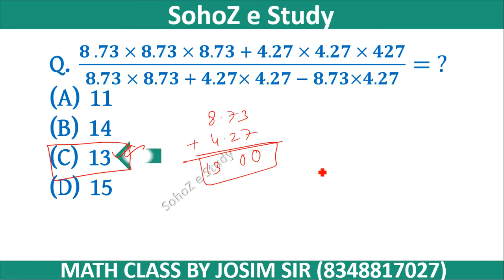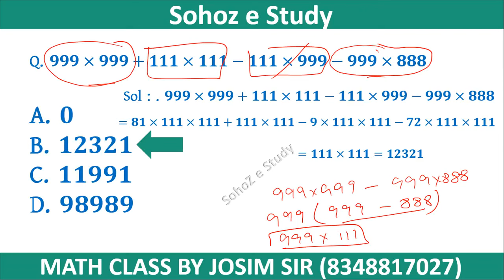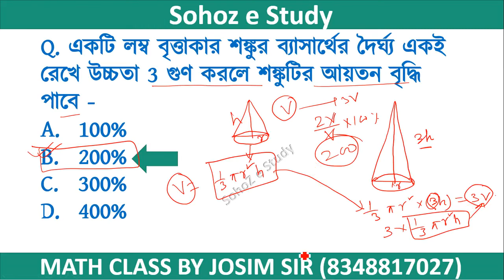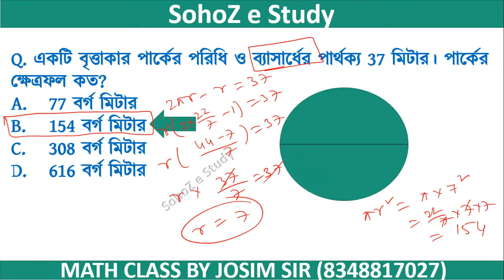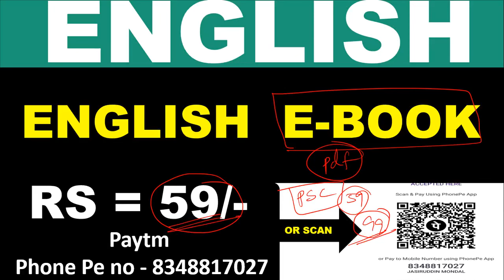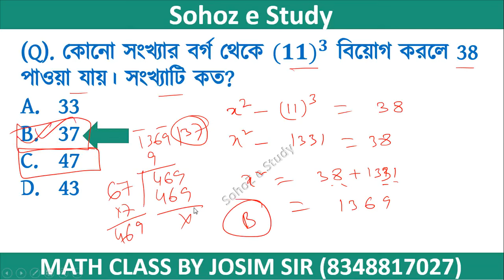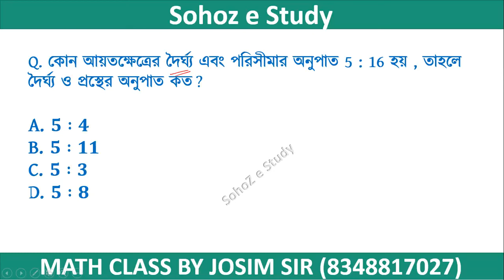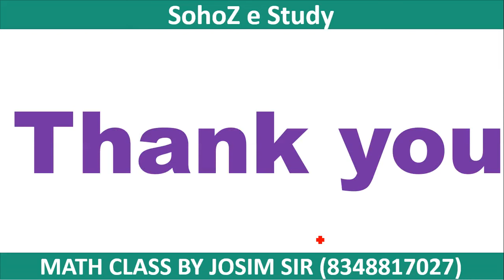🔥 Clerkship Math Suggestion 2024 | WBPSC Clerkship Suggestion 2024 | Clerkship Math Practice Set 29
Clerkship Math Suggestion 2024,
WBPSC Clerkship Suggestion 2024,
Clerkship Math Practice Set 28,
PSC Clerkship Suggestion 2024,
Clerkship Math Preparation,
PSC 2024,
PSC Clerkship Math Short Trick,
Clerkship Math Strategy,
PSC Clerkship Suggestion,
WBPSC 2024,
Psc clerkship math practice set pdf,
Psc clerkship math practice set pdf in bengali,
PSC Clerkship Practice set PDF,
WBPSC Math Practice set PDF,
PSC Clerkship Practice set Book,
Psc Clerkship math Mock Test,
PSC Clerkship 2004 question paper,
PSC Clerkship practice Set 2024 PDF Download,
WBPSC Clerkship 10 years Question Paper with Answer,
Clerkship math Syllabus,
WBPSC Clerkship Suggestion,
Clerkship Math Preparation,
PSC 2024,
Clerkship Math Strategy,
PSC Clerkship Suggestion,
WBPSC 2024,
Clerkship math Syllabus,
wbpsc clerkship 2024,
wbpsc clerkship,
psc clerkship,
Math Practice and Preparation,
psc clerkship math practice set,
wbpsc clerkship math practice set,
psc clerkship maths practice set,
psc clerkship math previous year question paper,
wbpsc clerkship preparation,
Math Questions and Classes,
wbpsc clerkship exam math,
psc clerkship exam math,
wbpsc clerkship math question,
psc clerkship math question,
wbpsc clerkship maths questions,
psc clerkship maths class,
psc clerkship math class,
psc clerkship math pyq,

Welcome to our Clerkship Math Practice Series!
In this video, we present Practice Set 29, carefully designed to help you ace the WBPSC Clerkship Examination 2024. Covering essential topics and providing step-by-step solutions, this session is perfect for enhancing your problem-solving skills.

📌 What you'll learn in this video:

Important math questions for WBPSC Clerkship 2024.
Easy techniques and shortcuts for faster calculations.
Detailed explanations to boost your conceptual understanding.
Our practice sets are tailored to match the WBPSC Clerkship syllabus and exam pattern, ensuring you get maximum practice with the most relevant questions.

💬 Drop your queries in the comments below, and we'll help you prepare better!

Important Links:
📁 Playlist: Clerkship Math Practice Series